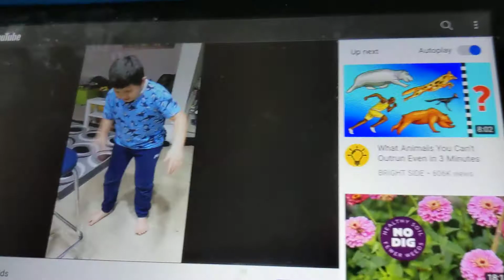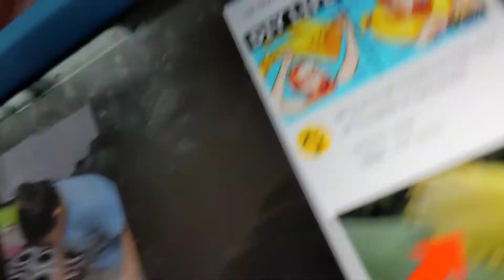me creating music all parts 🙂